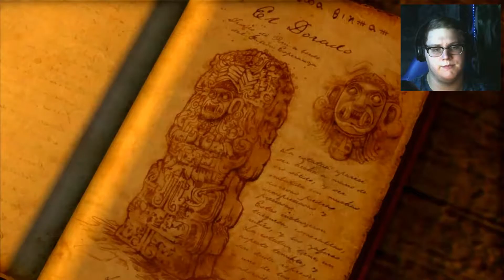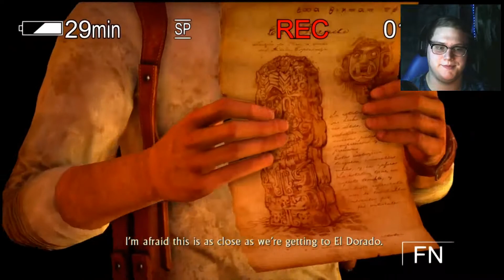Uncharted Drakes Fortune Ep.3